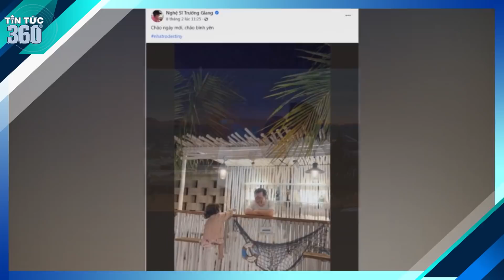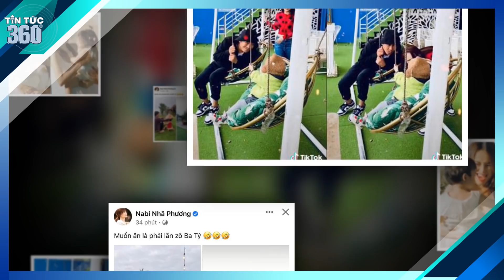Trường Giang CẠN LỜI với con gái Destiny vì MÀN ĐỐI ĐÁP đầy HÀI HƯỚC, tương lai NỐI GÓT BA DIỄN HỀ